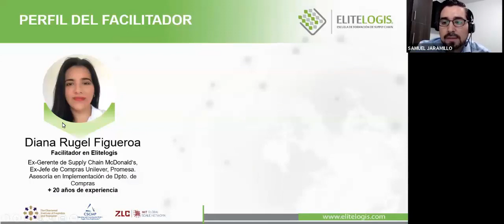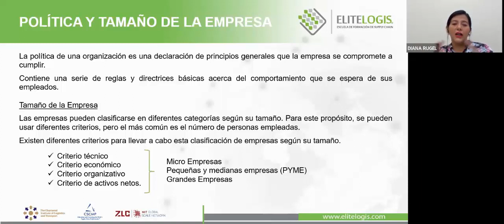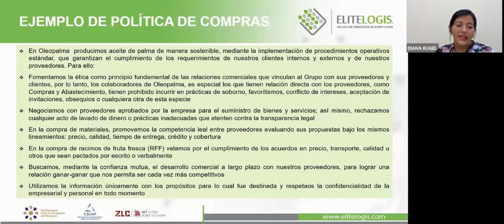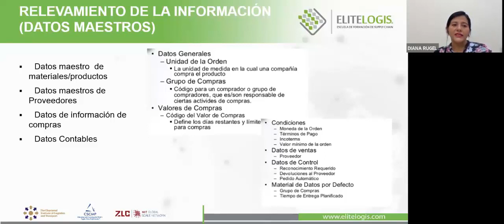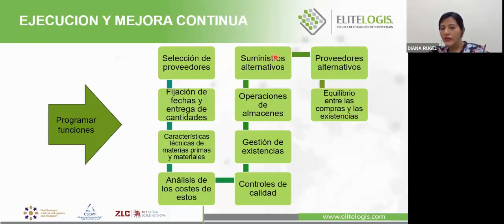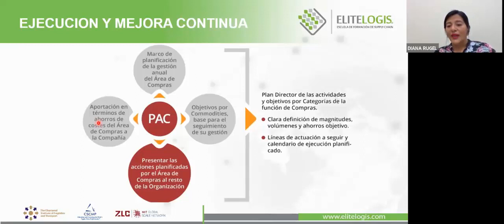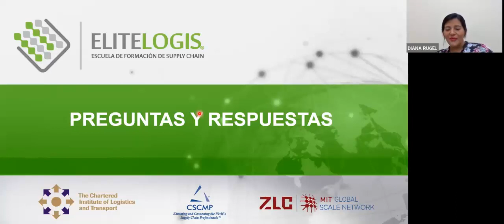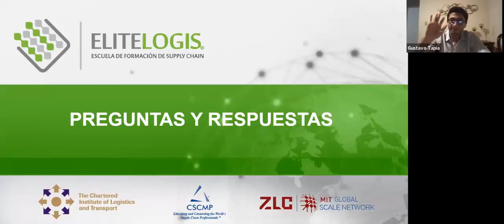Lecciones, dificultades y recomendaciones de la Implementación de un proceso de Abastecimiento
Masterclass Lecciones, dificultades y recomendaciones de la Implementación de un proceso de Abastecimiento con UTPL